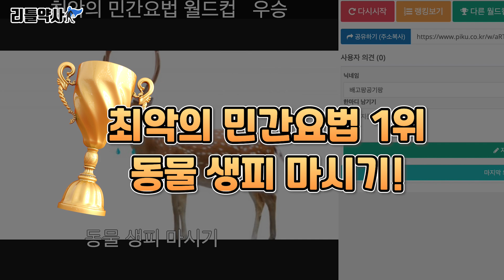약들약 고약사님과 함께 최악의 민간요법을 선택했습니다. 이건 절대 따라하지 마세요!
돌아온 @yakstory119  고약사님과 합방! 오늘은 최악의 민간요법을 골라보겠습니다. 약사들은 민간요법 중 어떤 것을 최악이라고 생각할까요?

00:00 최악의 민간요법 월드컵 with 약들약 고약사님
00:36 16강
08:25 8강
10:20 4강
10:33 결승전! 최악의 민간요법은?
11:32 다음 합방도 기대해주세요 ^^